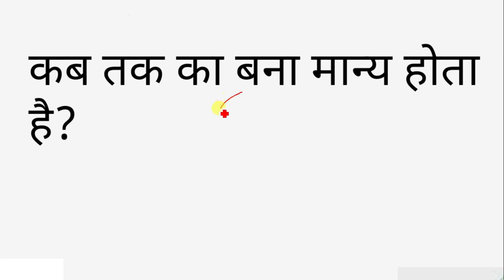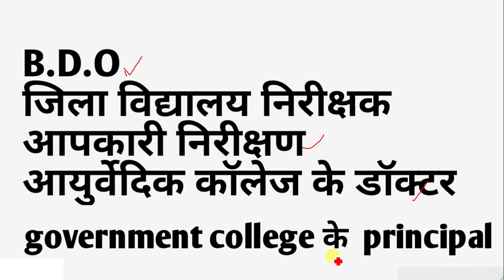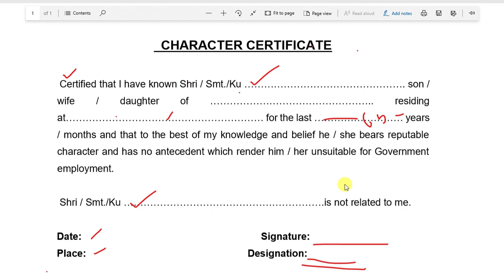👉69000 Shikshak Bharti Counselling Document | Character certificate kaise banwaye | kab tak Valid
👉69000 Shikshak Bharti Counselling Document, Character certificate kaise banwaye, kab tak Valid rahata hai, Charitra praman Patra kiske dwara banvaya, ye sab hamne ish video mein bataya hai.